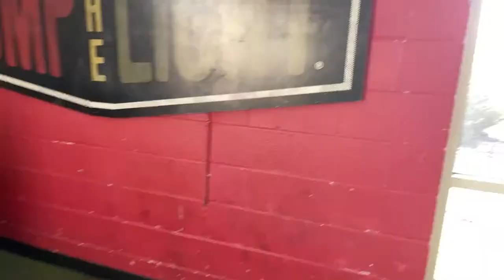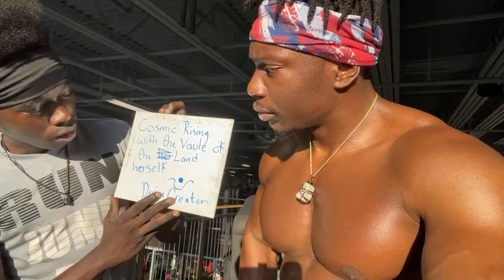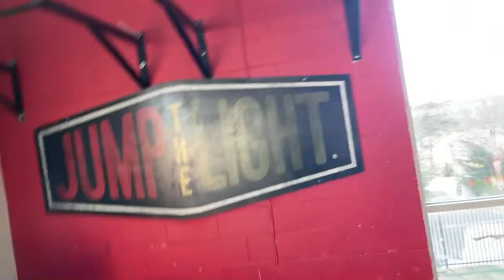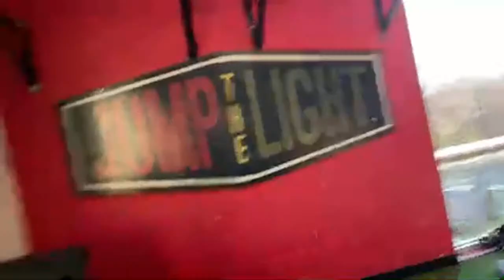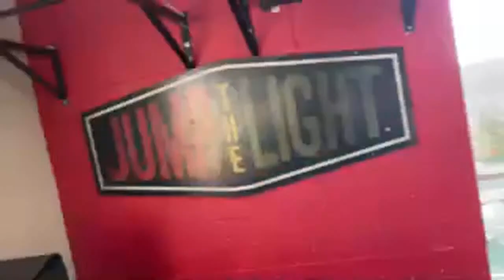Build Strength Workout | Bodyweight Workout for Strength and Endurance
My name is Goku Pump, I am the CEO of Senzu 刚™️. I believe in a holistic approach to health that includes calisthenics, a Plant based diet, and free mind. I was raised in both Nigeria and Brooklyn and learn you don't need a gym membership to be fit. You don't need short cuts to reach your fitness goals the world is your gym. Hard work, motivation, and dedication is all you need. I've been training for 5 years without taking any supplements & steroids. I've have proved bodyweight training alone can help build a great physic. Representing the calisthenics community 100%.

What is calisthenics?

The gymnastic exercises to achieve bodily fitness and grace of movement.